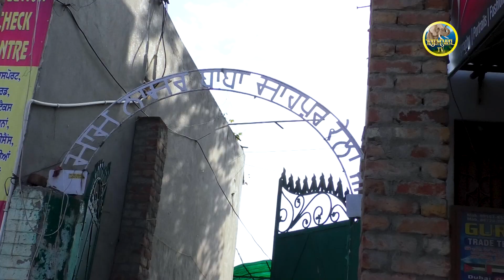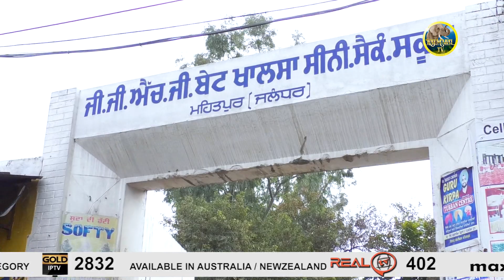MERA PIND (MEHATPUR)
Mehatpur is one of the historical villages of Punjab. That is situated near "Nakodar" in the district of Jalandhar. Though many of its historical facets faded away with the passage of time but still a few have been preserved by the people.
Programe : Mera Pind
Location : Mehatpur
Script & Directed By : Baljit Singh
Camera Edit and Voice over by. : Pankaj  Mattu
Special Thanks : Surinder Chhabra (Reporter Mehatpur)
Production : Raj Mahal TV For
Salindera Broadcasting Services

ਚੈਂਨਲ ਤੇ ਲਗਾਤਾਰ ਸਾਡੇ ਦਰਸ਼ਕ ਆਪਣੇ ਪਿੰਡ ਅਤੇ ਕਿਸੇ ਖਾਸ ਪਿੰਡ ਦੀ ਵੀਡੀਓ ਦੀ ਰੇਕੁਐਸਟ ਕਰ ਰਹੇ ਨੇ . ਸਾਨੂੰ ਖੁਸ਼ੀ ਹੈ ਜੋ ਤੁਸੀਂ ਇਸ ਵੀਡੀਓ ਨੂੰ ਪਸੰਦ ਕੀਤਾ ਹੈ |  ਜੇਕਰ ਤੁਸੀਂ ਆਪਣੇ ਪਿੰਡ ਬਾਰੇ ਸਾਨੂੰ ਜਾਣਕਾਰੀ ਦੇਣਾ ਚਾਹੁੰਦੇ ਹੋ ਤੇ ਸਾਡਾ  ਚੈਨਲ ਜ਼ਰੂਰ ਤੁਹਾਡੇ ਪਿੰਡ ਦੀ ਡਾਕੂਮੈਂਟਰੀ ਰਿਕਾਰਡ ਕਰੇਗਾ .